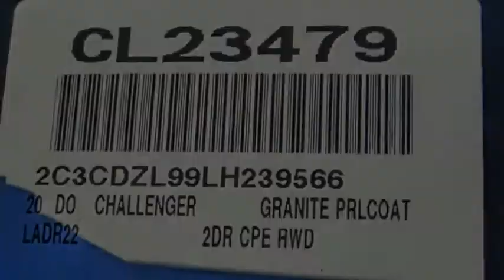2020 Dodge Challenger VAN NUYS LOS ANGELES SAN FERNANDO VALENCIA CANOGA PARK CL23479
2020 Dodge Challenger SRT Hellcat Redeye RWD

RUSSELL WESTBROOK CHRYSLER DODGE JEEP RAM PROUDLY SERVICING VAN NUYS, LOS ANGELES, SAN FERNANDO, VALENCIA, CANOGA PARK, & SURROUNDING SOUTHERN CALIFORNIA LOCATIONS. THIS GRAY 2020 Dodge CHALLENGER IS EQUIPPED WITH A 6.2L V8 Supercharged, AUTOMATIC TRANSMISSION, AND RECEIVES AN ESTIMATED 13 City/22 Hwy MPG. CONTACT RUSSELL WESTBROOK CHRYSLER DODGE JEEP RAM OF VAN NUYS TO SCHEDULE A TEST DRIVE AND TAKE THIS 2020 Dodge CHALLENGER HOME TODAY, OR VISIT OUR SHOWROOM CONVENIENTLY LOCATED AT 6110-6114 VAN NUYS BLVD VAN NUYS, CA 91401. STOCK #: CL23479 | 2020 Dodge Challenger SRT Hellcat Redeye RWD AIR CONDITIONING POWER WINDOWS 2020 Dodge CHALLENGER SRT Hellcat Redeye RWD RWD Russell Westbrook Chrysler Dodge Jeep Ram of Van Nuys is driven and focused to ensure the highest customer satisfaction. A team above all, but above all a team. STOCK #: CL23479 | VIN: 2C3CDZL99LH239566 | 2020 Dodge Challenger SRT Hellcat Redeye RWD AIR CONDITIONING POWER WINDOWS Russell Westbrook CDJR of Van Nuys